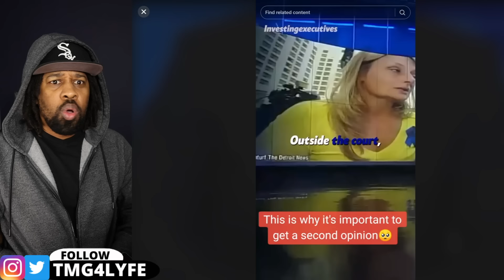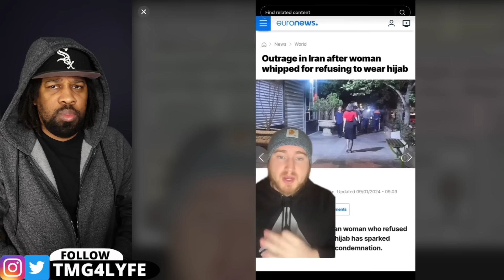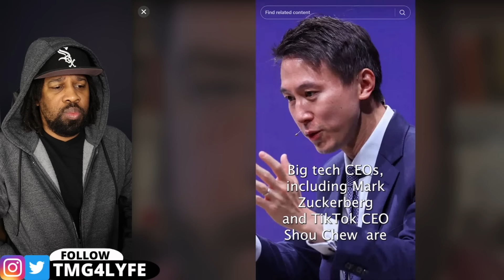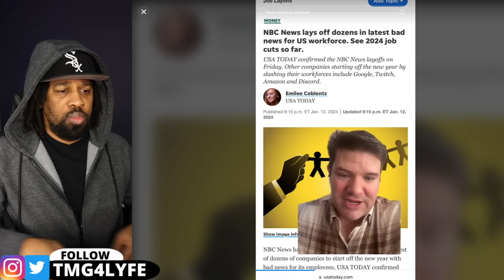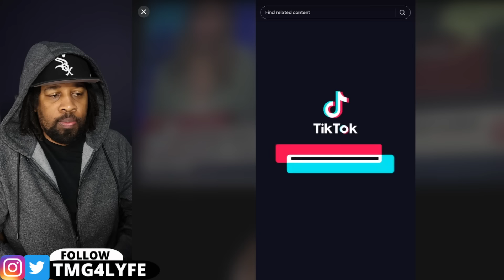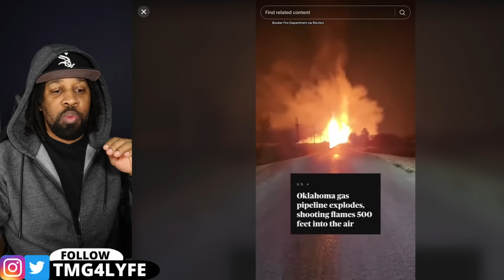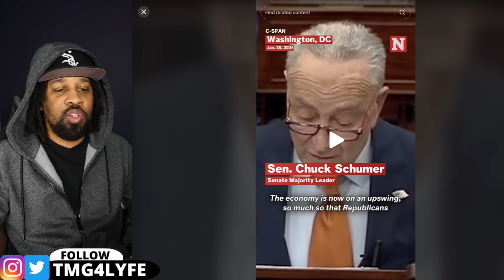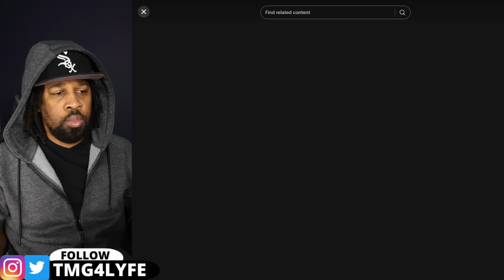20 minutes of Unexplained And Unsettling Encounters That Give You Chills